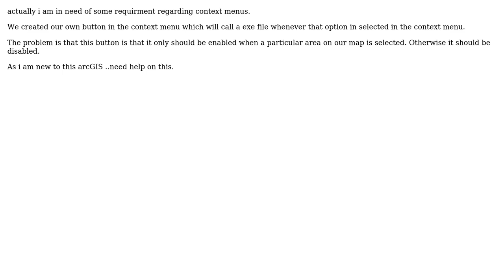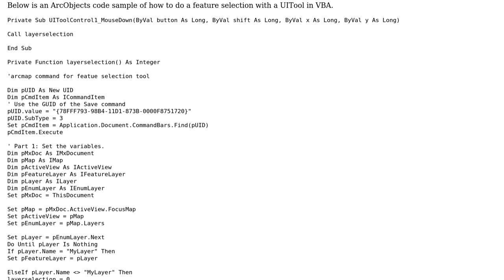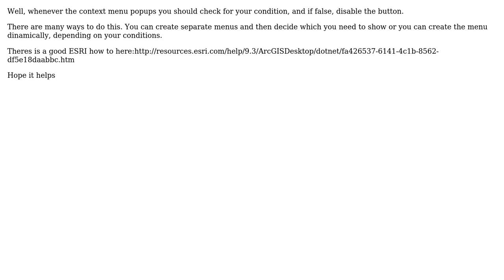GIS: Creating ArcMap context menu's (2 Solutions!!)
GIS: Creating ArcMap context menu's